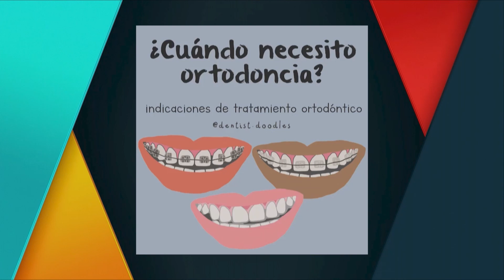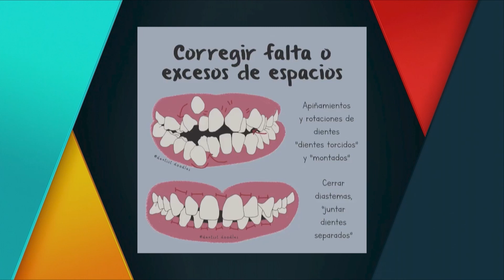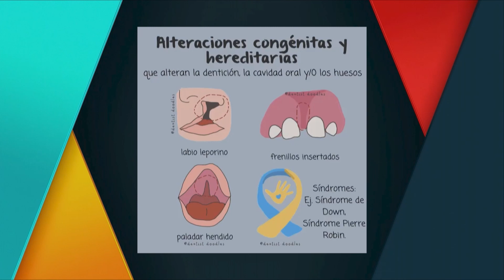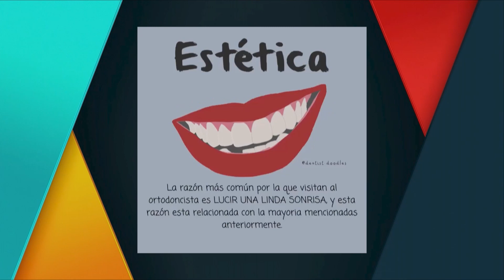Dr. RODRIGO GOMEZ MARTINEZ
BLOQUE SALUD BUCAL: Dr. RODRIGO GOMEZ MARTINEZ – MP 1779
TEMA: Cuando es necesaria la ortodoncia